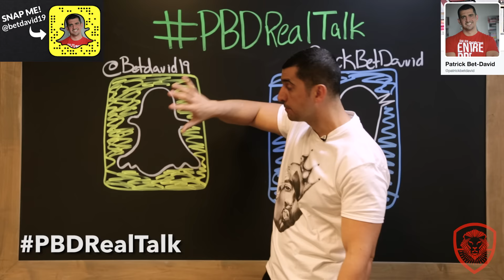New Series Coming Soon!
PBD is introducing a new series on Valuetainment! Due to popular demand, you can officially start sending in your questions via Twitter and Snapchat and possibly get some real talk from Patrick himself! These answers will be recorded and uploaded to Valuetainment on Sundays starting in April. The best question of the week will get a shout out and a free "I AM AN ENTREPRENEUR"

1. Add username: betdavid19
2. Send a chat with your question using PBDRealTalk or Send your video mentioning this is a PBDRealTalk question. (Due to overwhelming responses, we are not doing Snapchat only twitter)

1. Follow @patrickbetdavid
2. Tweet your question using

The best question of the week will be chosen by PBD and sent an "I AM AN ENTREPRENEUR" T-Shirt.

Valuetainment Posting Schedule:
Monday- Motivation
Tuesday- How to Video with Patrick Bet-David
Wednesday- Weekly Vlog
Sunday- PBD Real Talk (Coming Soon)